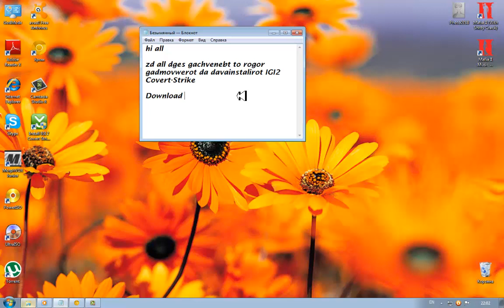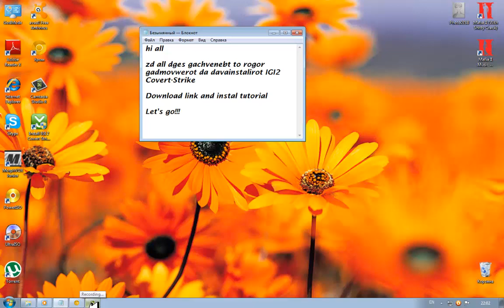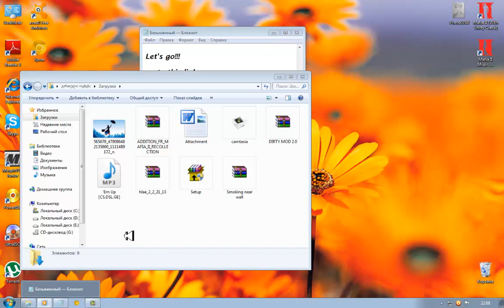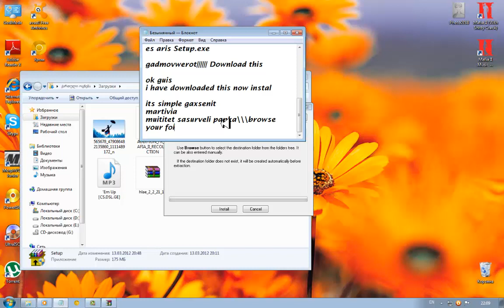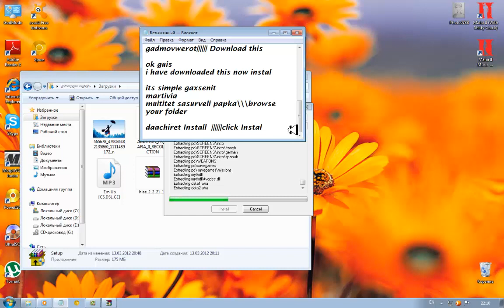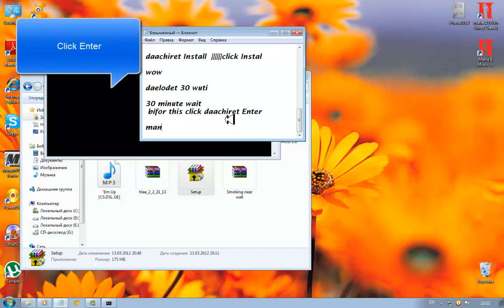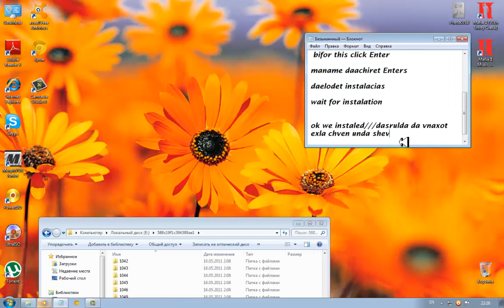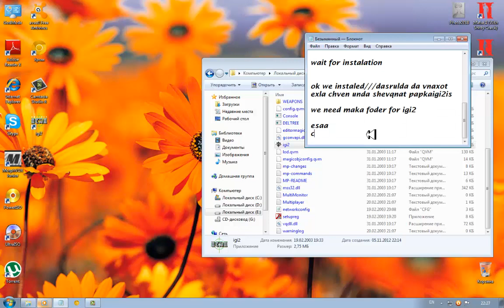IGI2 Download Full and Free 100%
Georgian Version